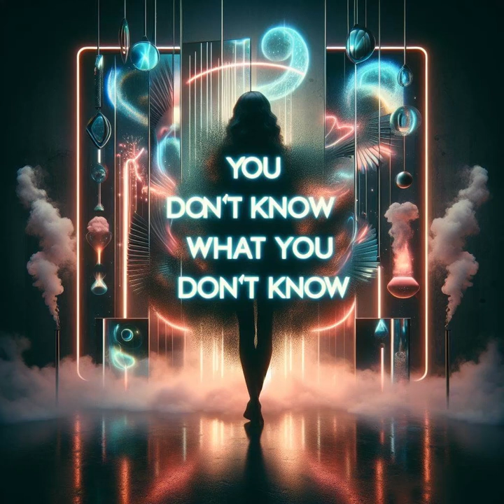You don't know what you don't know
I meet his eyes across the room
He smiles and my heart flips
I have a feeling in my brain
A feeling like I should know him

Is it a memory gone or a memory stolen
Is he your forever swept away in the night
Is he a stranger who has stepped into your life

His hand brushes mine as we talk at the bar
I laugh at a joke that feels like home
His eyes study my face and glance to my lips
I feel my heart surge and my breath catch

Later that night, as we say goodbye
He leans close, his breath upon my ear
It was nice seeing you again, my dear
the shock runs through me as I stare back in surprise